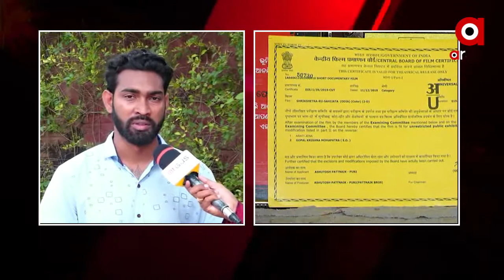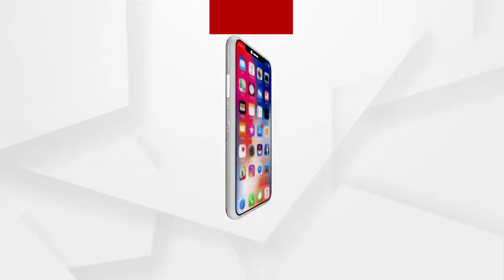"ଶ୍ରୀକ୍ଷେତ୍ରରୁ ସାହିଯାତ" ଚଳଚ୍ଚିତ୍ର ନିର୍ମାତା ଆଶୁତୋଷ ପଟ୍ଟନାୟକଙ୍କ ସହ ସାକ୍ଷାତକାର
ପୁରୀ ଜିଲ୍ଲାର ଲୋକକଳା ଓ ଶ୍ରୀକ୍ଷେତ୍ରର ଭାବଧାରାକୁ ନେଇ ତିଆରି ହୋଇଥିବା ଚଳଚ୍ଚିତ୍ର "ଶ୍ରୀକ୍ଷେତ୍ରରୁ ସାହିଯାତ" କଳା ଓ ସଂସ୍କୃତିରେ ଶ୍ରେଷ୍ଠ ଭାବେ ଜାତୀୟ ସ୍ତରରେ ମନୋନୀତ ହୋଇଛି । ଚଳଚ୍ଚିତ୍ର ନିର୍ମାତା ପୁରୀର ଯୁବକ ଆଶୁତୋଷ ପଟ୍ଟନାୟକ ଏହି ଚଳଚ୍ଚିତ୍ରକୁ ପ୍ରସ୍ତୁତ କରିଛନ୍ତି...
ArgusNews Odisha Puri documentaryflim srikhetrarusahijataWatch all the current, latest and breaking news only on "ArgusNews.in" LIVE TV. The one-stop destination for LIVE news on politics, entertainment, sports, gadgets, and business.